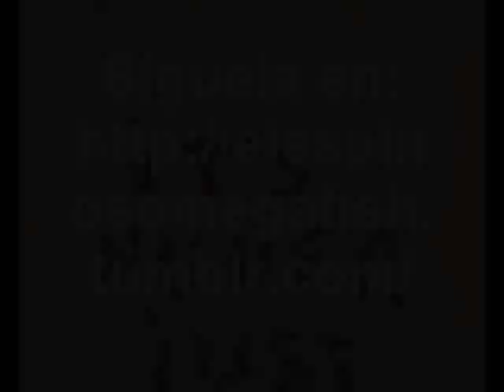Mr. Farfollas. Spot Imán de Terrassa.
El Imán de Terrassa recomienda la serie de Mr. Farfollas...